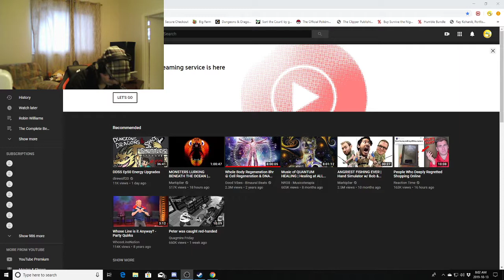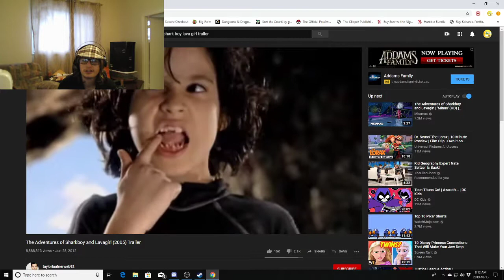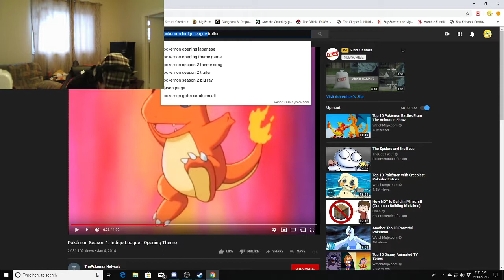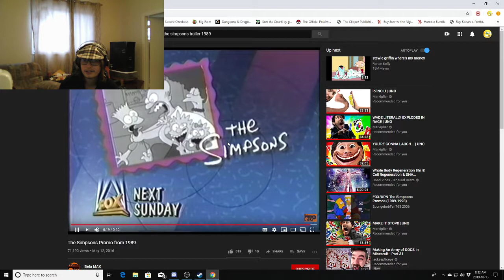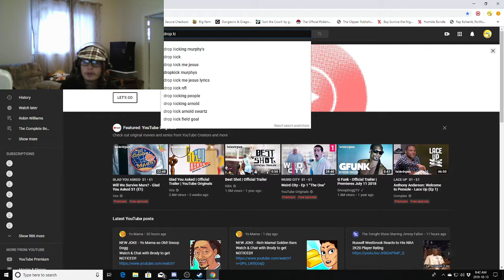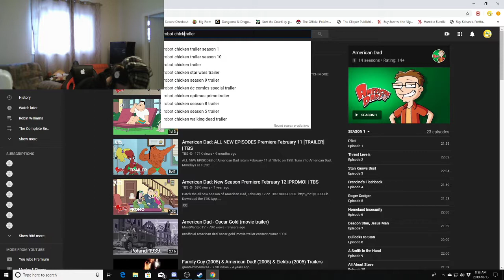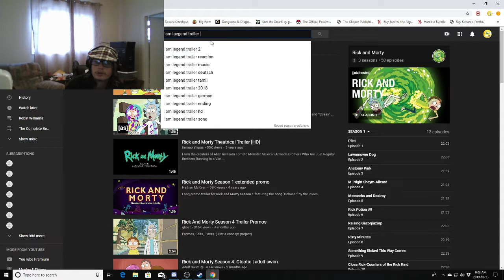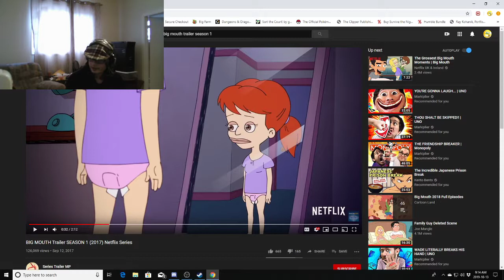movies and t.v. shows from my childhood